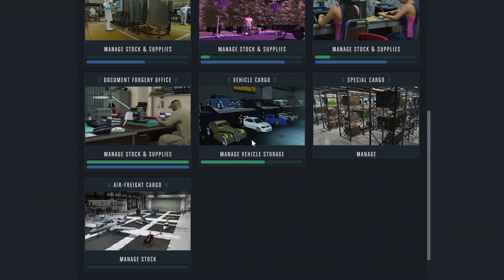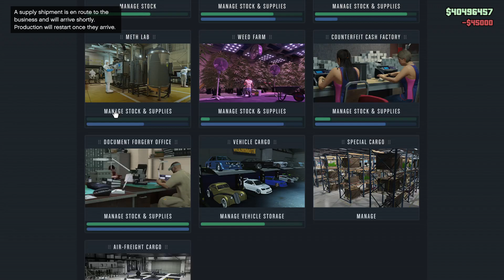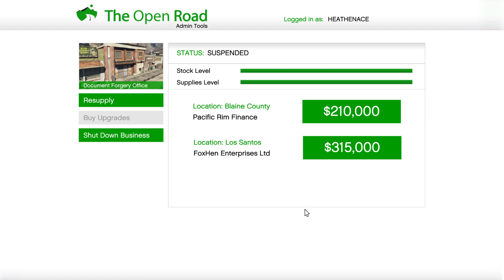Grand Theft Auto V_20230404201344